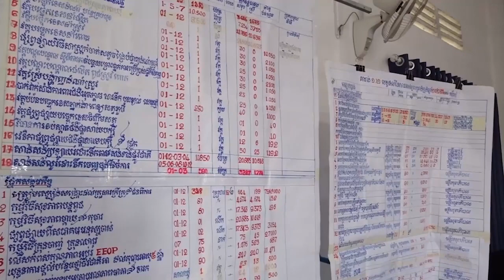២០_១១_២៣_ព័ត៌មានជាភាសាបារាំង